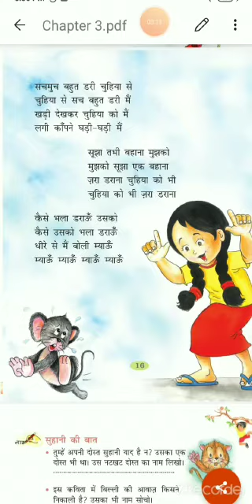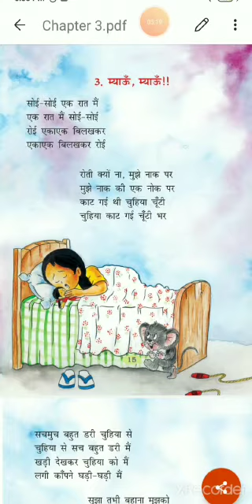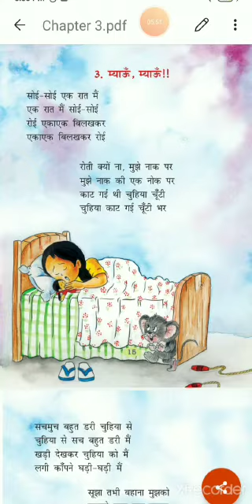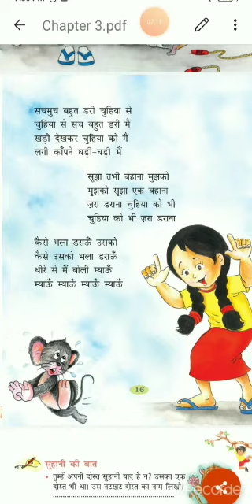Std 2 hindi chap 3